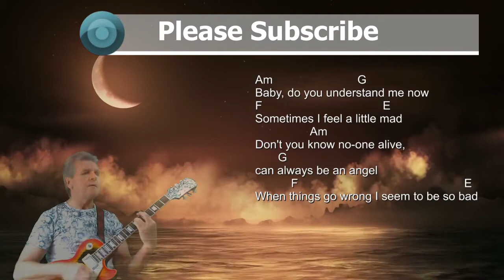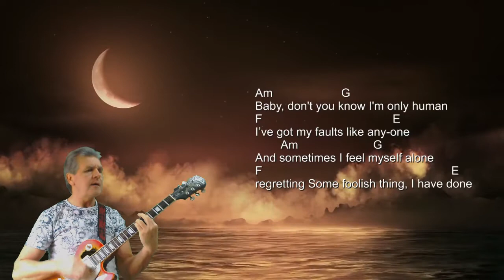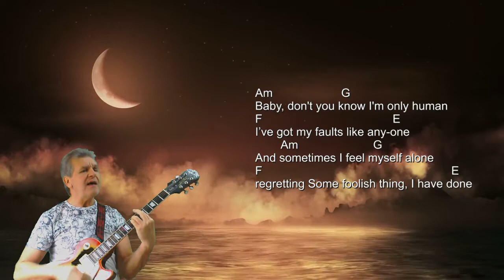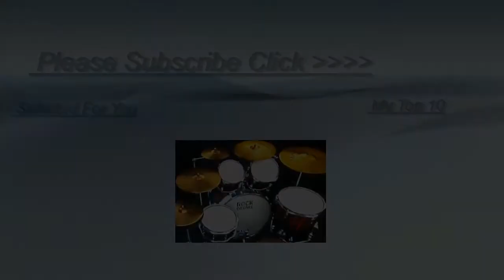Don't Let Me Be Misunderstood - Eric Burdon - with chords and lyrics - Cover - by Steve.B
Recorded using Samplitude Pro X2 and Magix Movie Edit Pro 2016.
All Guitars, Bass and Vocals are by myself, Drums produced by Beat Box2

This video is not intended to attract any financial gain, it's one of my favourite songs and just for fun. Please check out the original artist.